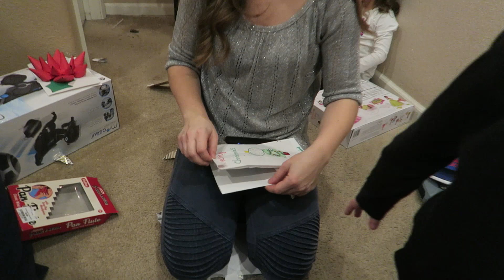SHE ASKED ABOUT THIS VIDEO! S02 E23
tolysvit

this are the channels i know about for now...
Sorry if I Missed Anyone!